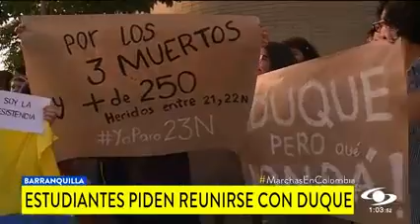Cacerolas, antorchas y velas, protagonistas del tercer día de protestas en Colombia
En ciudades como Barranquilla, Cartagena, Bucaramanga, Tunja, Armenia, Cali y Medellín se desarrollaron diversas movilizaciones pacíficas.